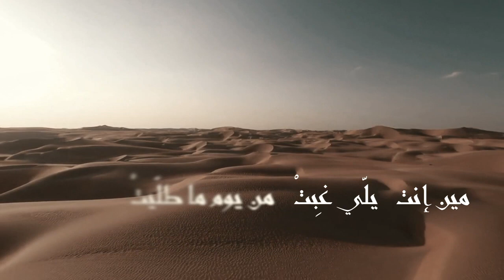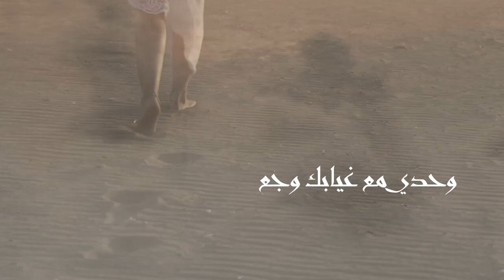Jahida Wehbe - جاهدة وهبه - Ard El Ghajar - أرض الغجر